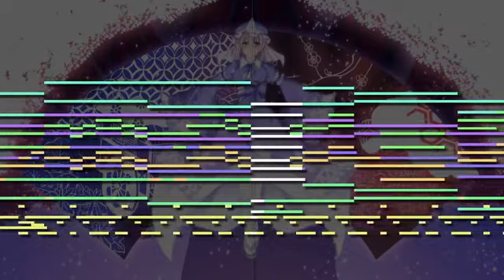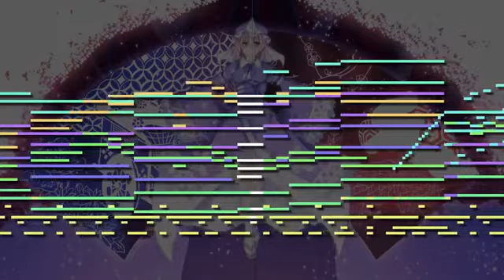[Touhou-style Arrange] Puzzle of Lines [REUPLOAD]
Composed by [DATA EXPUNGED]
Arrange of Korobeiniki (Russian folk song known for its use in Tetris)
Originally composed on March 28, 2016

Original description:
"Golly... how long ago did I make this...? Howdy! I'm [DATA EXPUNGED], with an arrangement of Korobushka. As far as I can tell it's a kind of Russian folk song. I made it in the style of ... something Touhou-ish, I guess. Is it even Touhou-like at all?"